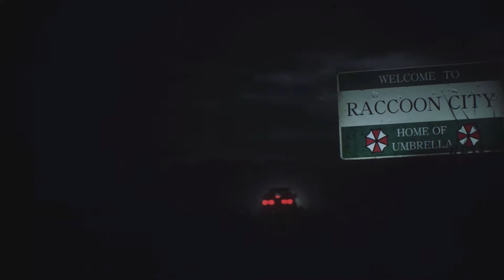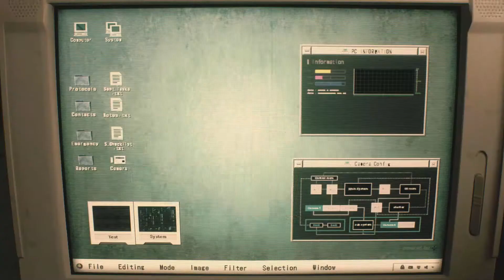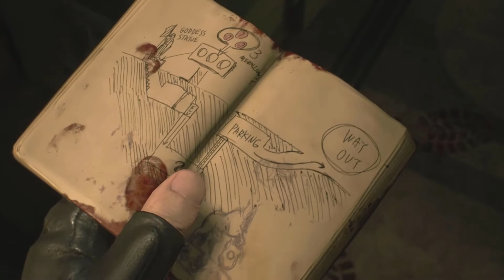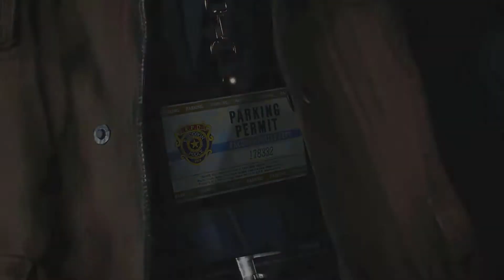Resident Evil 2 - Leon Kennedy